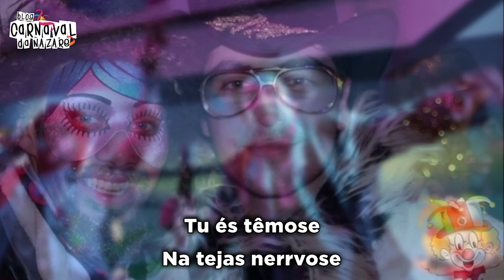Xês D'Arêa 2019 "Bárrete Verrmelhe" - Carnaval da Nazaré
O Blog Carnaval da Nazaré apresenta a marcha dos Xês D'Arêa 2019 - Bárrete Verrmelhe

Bateria: David Estrelinha
Guitarra e Baixo: Xês D’Arêa
Metais: Irmãos Vinagre
Vozes: Xês D’Arêa
Estúdio: Vinagre Studio

- Restaurante S.Miguel

- Pizzaria Prediletta